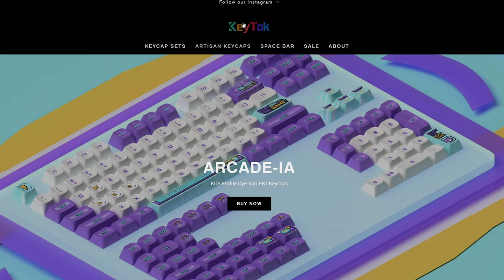⌨ Personaliza tu Teclado con Keycaps Increibles 😱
En este video te muestro como puedes personalizar tu teclado gamer cambiando sus teclas por keycaps custom de PBT de la marca KeyTok, mejorando así su apariencia.